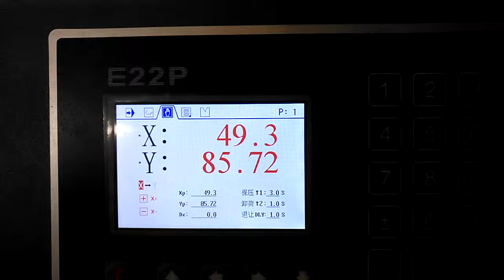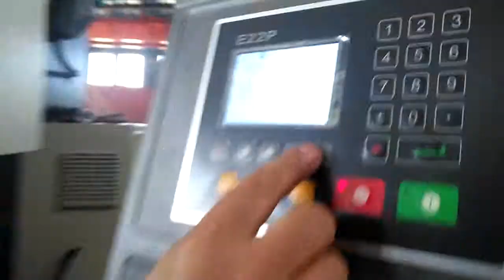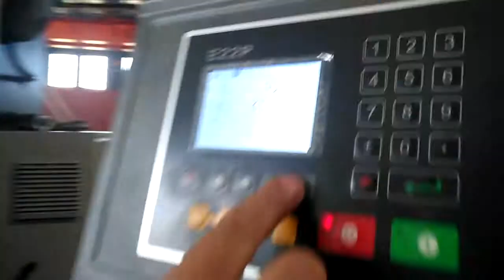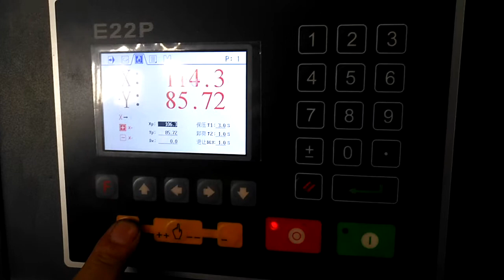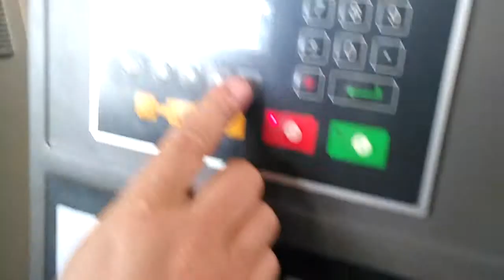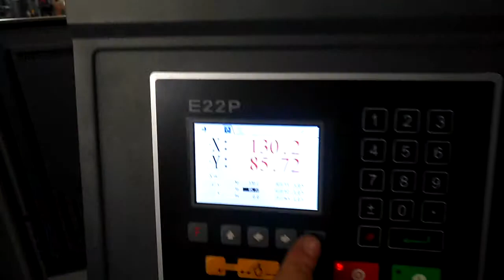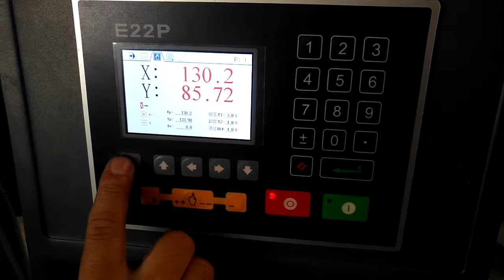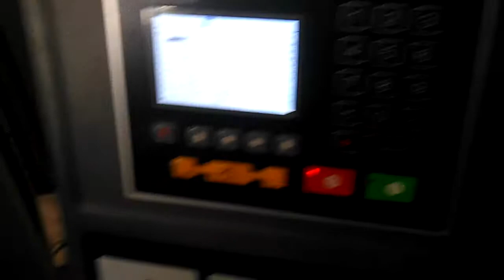E22 system self correction process